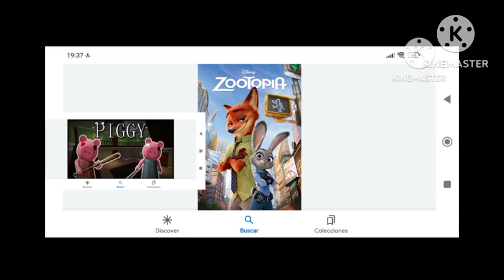Piggy crossover con Zootropolis/Zootopia